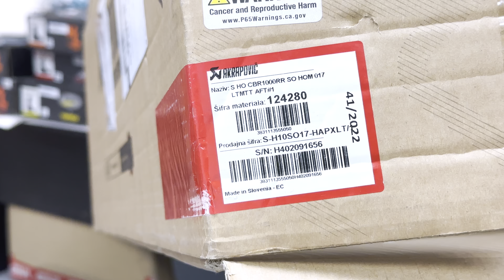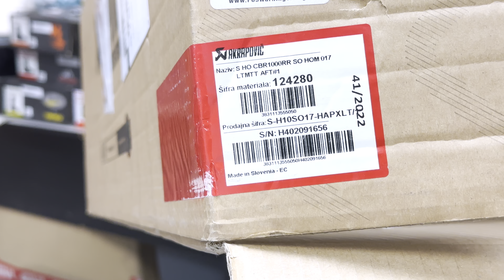Akrapovic Slip-on Line Exhaust for Honda CBR1000RR 2017-2019 (S-H10SO17-HAPXLT/1)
Akrapovic's S-H10SO17-HAPXLT/1 Slip-on Line Exhaust, Titanium is made specifically for Honda CBR1000RR (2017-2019).

Styled and designed directly from the WorldSBK exhaust, this muffler is constructed from race-proven materials using lightweight titanium and finished with a hand-made carbon-fibre heatshield. This entry-level introduction to exhaust tuning already provides that unique Akrapovic sound. The muffler valve housing is made in Akrapovic's in-house titanium foundry. It has a simple plug-and-play installation, and is fully EC- and ECE-compliant. Optional headers are available for enhanced power. If used with optional headers, remapping is required.

For perfect performance, throttle response, and durability, special mapping developed by Akrapovic R&D in collaboration with our partner Rapid Bike by Dimsport is recommended.

The exhaust system also fits on SP and SP2 model. If passenger footrests are removed optional carbon fiber muffler bracket is needed (as shown on the product image).
Specifications:

Product Name: Muffler
Type: Slip-On
Model: Slip-On Line
Style: Triangle
Base Color: Silver
Muffler Material: Titanium
End Cap Style: Slash-Cut